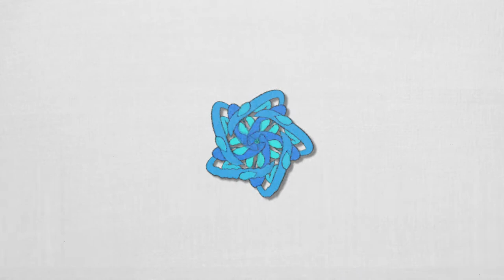The Phantom's Revenge - A Better Day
One of my old favourites from french house producer and sampler extraordinaire; The Phantom's Revenge.